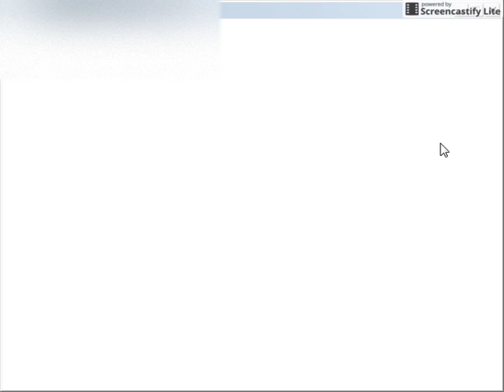my actual first video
i hate this video